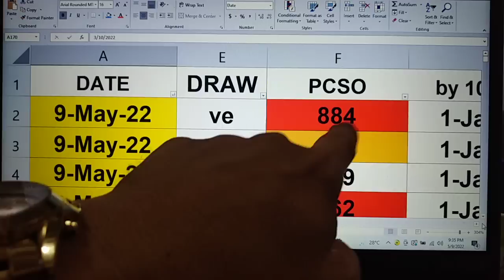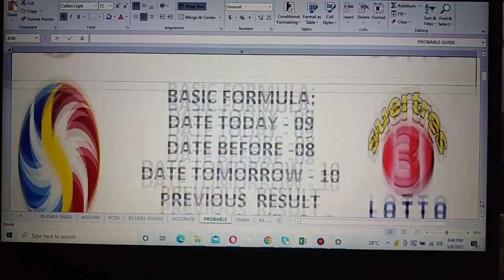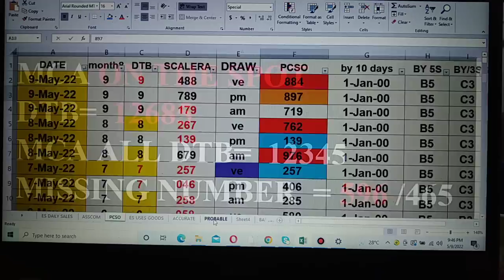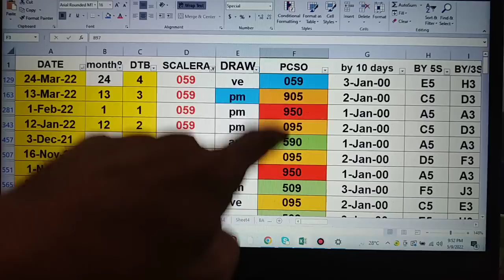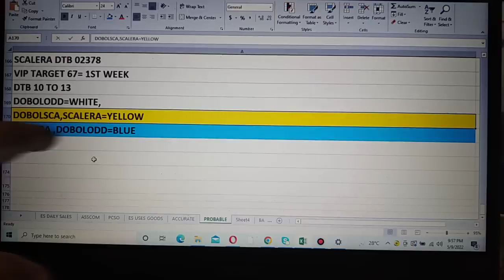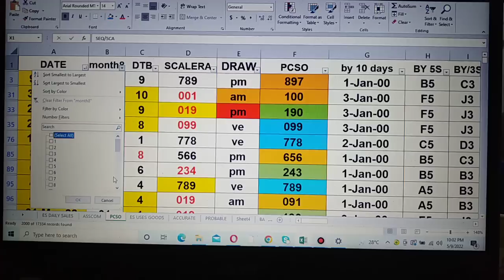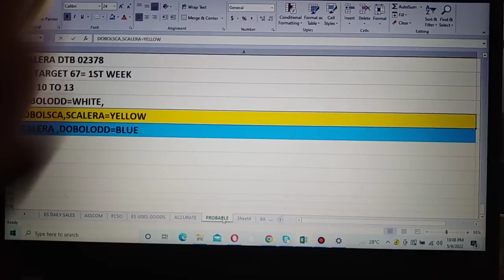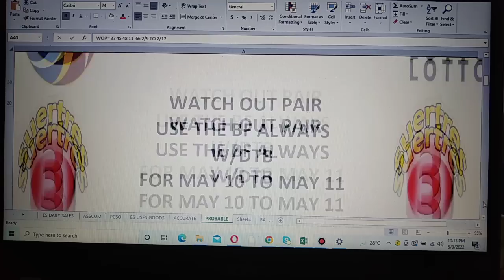10 May 2022